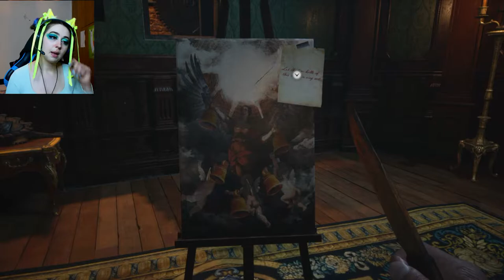LADY DEMITRESCU?!? - Resident Evil Village(επεισοδιο 4)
Γεια σας! ελπιζω να σας Αρεσε αυτο το βιντεο! Παρακαλω να γραψετε στα comments  αλλα βιντεο που θα θελατε να δειτε!

Credits:
► Evil Rex - Sakura